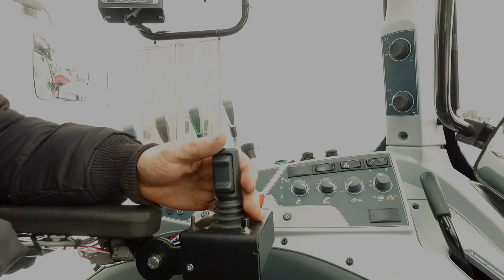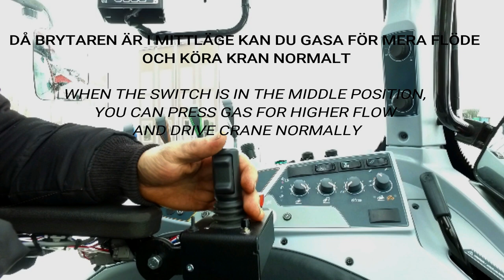Tractor steering with Joystick xCrane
-Tractor steering with joystick.
-Der traktor wird vom Joystick gesteuert.
-Traktoria ohjataan  joystickilla.
-Traktorstyrning med joystick.